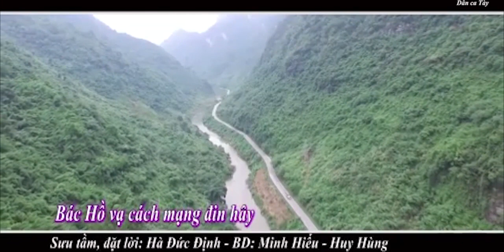[Dân ca Tày] Bác Hồ vạ cách mạng đin hây